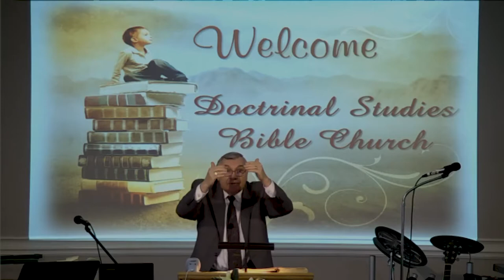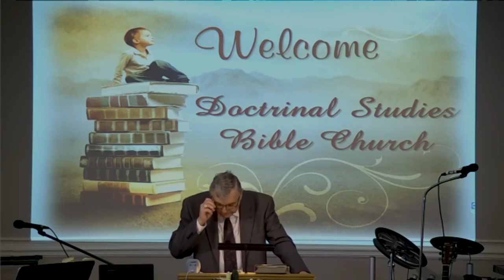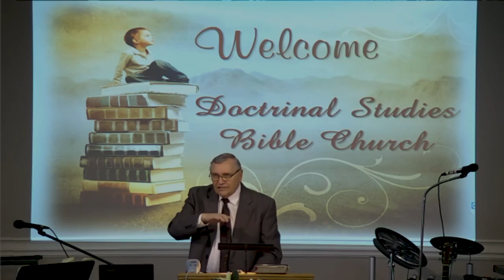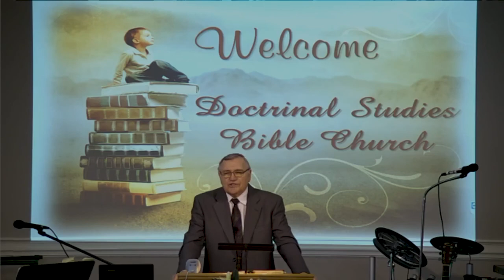DSBC - Ron Adema - A Healthy Church (12) - Grace Redemption - Mar 17, 2019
Series:  A Healthy Church

Lesson:  Grace Redemption